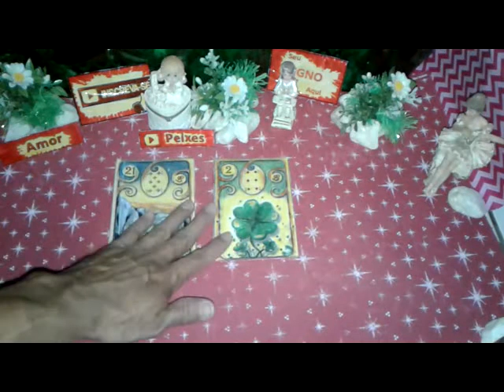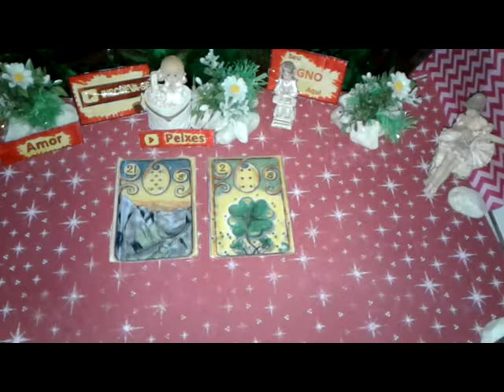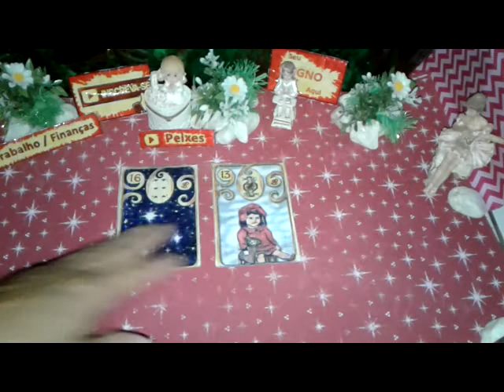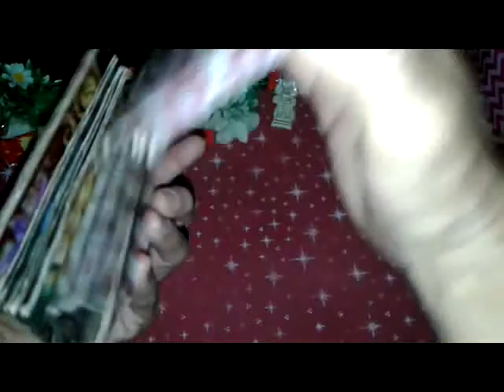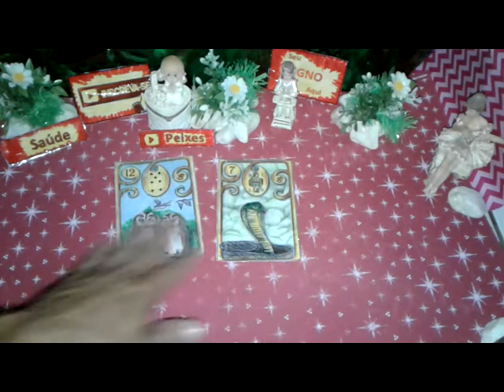Peixes Junho 2019 Previsões Vídeo2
Peixes Junho 2019 Previsões Vídeo2 de 16 a 31